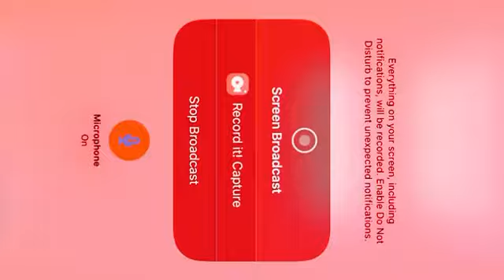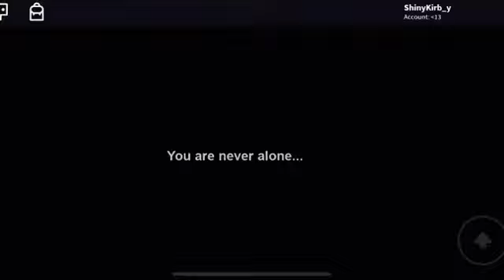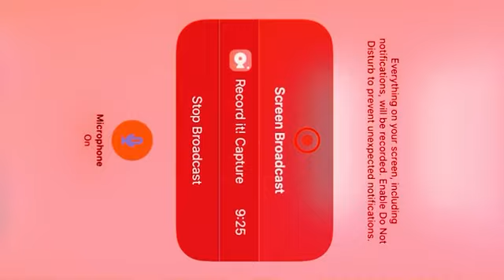Kirby Solos #2 || ANXIETY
spoopy solo